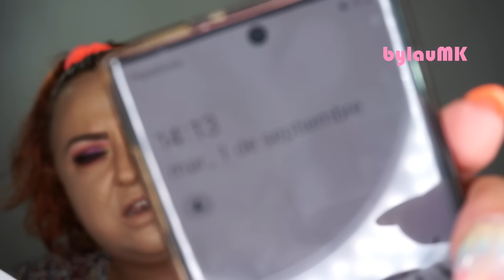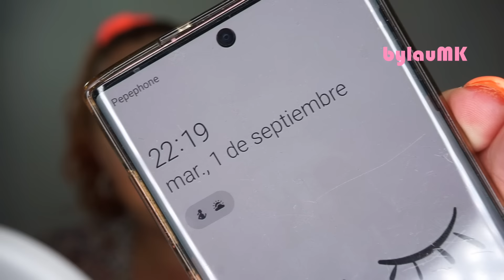¿LO RESISTE TODO? || Wibo FITFREAK... ¡¡A prueba!!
Uno de los últimos lanzamientos de la marca Wibo es la línea “Fit Freak” que promete resistir prácticamente a todo pero… ¿será así?
En el vídeo de hoy pongo 3 productos de rostro de la gama a prueba durante una jornada, a ver qué tal se portan 😉

¿Dónde comprar?
-Hola Princesa (aún les queda la base de maquillaje).

LABIOS:
-Labial líquido mate “Tickle” (Huda Beauty)

ROPA y COMPLEMENTOS:
-Blusa (Kiabi, Primavera 2020)
-Pendientes (Lowlita&You)

-MAQUILLALIA:
10% menos en toda la web con el código “BYLAUMK10” (hasta el 31 de octubre de 2020).
10€ menos en tu primer pedido con el código “BYLAU10WETACA” (no tiene caducidad).
10% menos en toda la web con el código “BYLAUMK” (hasta el 31 de octubre de 2020).
3€ menos en cualquier pedido con el código “BYLAUMK”.

¡¡SÍGUEME!!